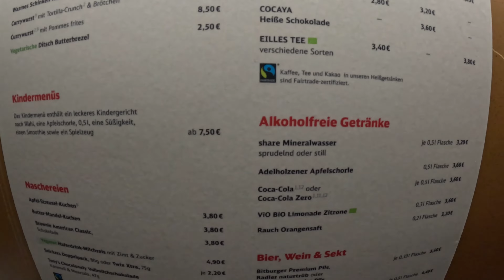Train journey Berlin to Duisburg (Last part)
Berlin to duisburg journey  continue it is last short part.